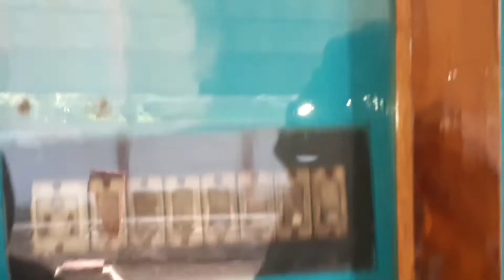😄നോമ്പിന്റെ ക്ലീനിങ്ങ് വീഡിയോ കാണാം ||MISIRI KITCHEN 😍